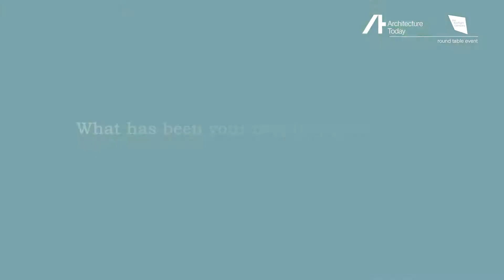AT EOT Roundtable interview with Neil Palmer